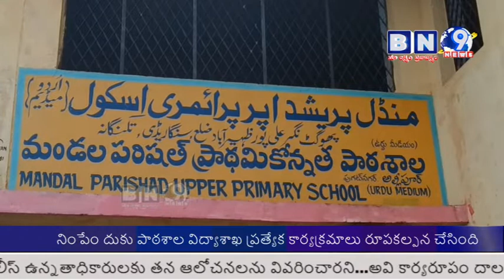BN 9 NEWS Bulletin 4-8-2022